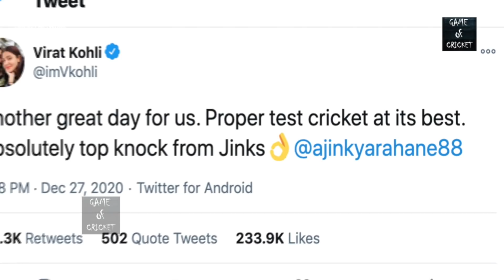तीसरे टेस्ट में फिर से बदलेगी टीम.. रहाणे का ऐलान.. 3 बदलावों पर लगा दी मुहर..